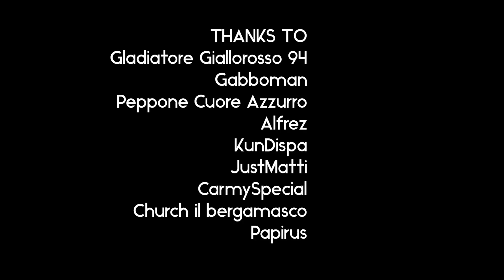LA CANZONE DELLA SERIE A - OFFICIAL VIDEO (Rovazzi - Volare) [Prod. DEEP]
BASE MUSICALE PRODOTTA DA DEEP

This video is about Video Sick

RINGRAZIO
ANDREA TALONI per avermi aiutato nel testo e per la voce.
FACT PRODUCTION per essersi occupato del montaggio

GLADIATOREGIALLOROSSO94
GABBOMAN
PAPIRUS
PEPPONE CUORE AZZURRO
ALFREZ
KUNDISPA
JUSTMATTY
CARMYSPECIAL
CHURCH IL BERGAMASCO